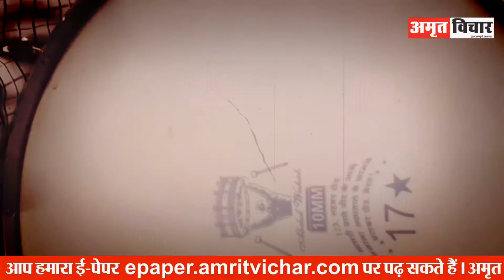मुरादाबाद: पीएम मोदी ने कृषि कानून वापस लेने का किया ऐलान, किसान बोले- हमारी जीत हुई | Amritvichar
पीएम मोदी ने कृषि कानून वापस लेने का किया ऐलान, किसान बोले- हमारी जीत हुई